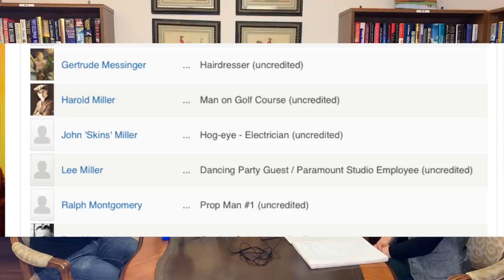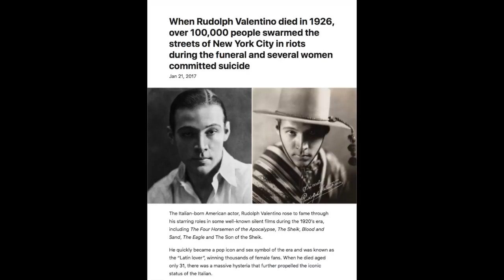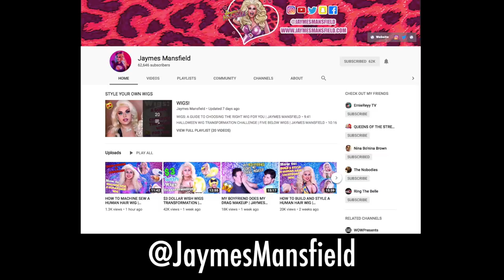Let’s Have A Kiki Ep 3 ft Jaymes Mansfield! | Sunset Blvd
Join us in our new podcast “Let’s Have A Kiki: with MovieBitches!”
More than movies and drag race, we’ll talk about whatever’s on our minds this month, special topics, fun segments, and more! This episode we talk about Sunset Boulevard with the fabulous Jaymes Mansfield!

-Joan Crawford

-Bette Davis